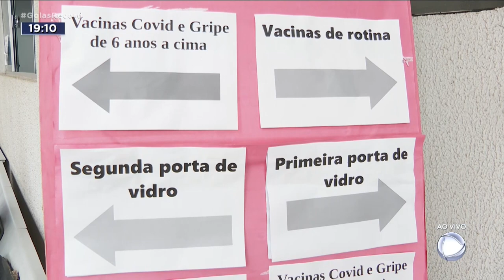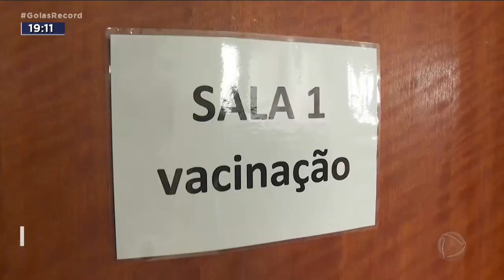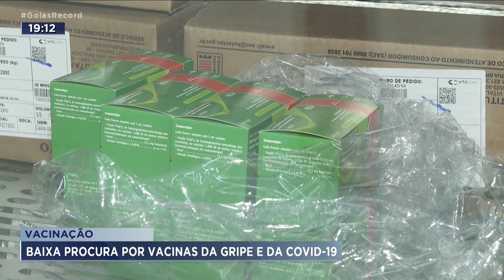VACINAÇÃO: BAIXA PROCURA POR VACINAS DA GRIPE E DA COVID-19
QUATRO PESSOAS JÁ MORRERAM ESTE ANO EM GOIÁS POR GRIPE. MESMO COM MORTES CONFIRMADAS, A PROCURA PELA VACINA CONTINUA BAIXA.